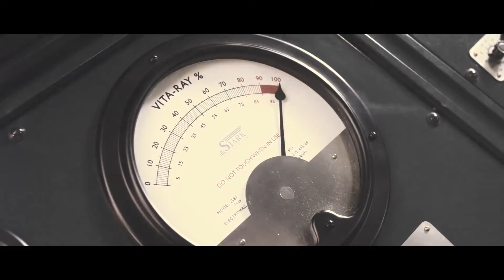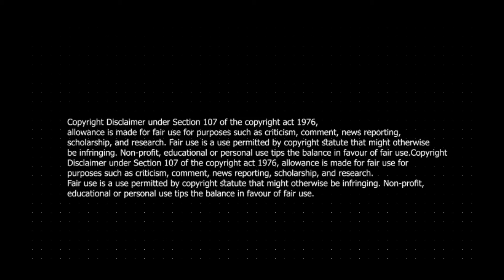How Spider-Man actually got his Powers...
Just took 6.5 Hours to Edit! :)